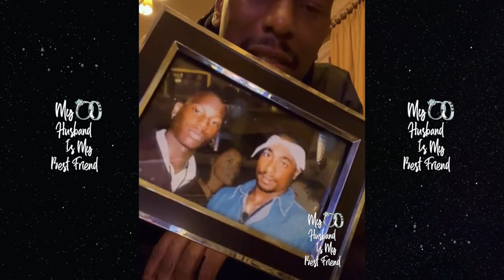"I'm Very Concerned" Tyrese Fears Jail After Judge Demands He Show Up To Divorce Court! 👨‍⚖️